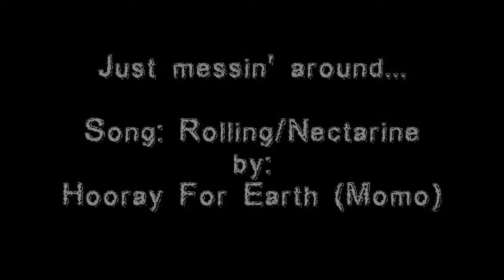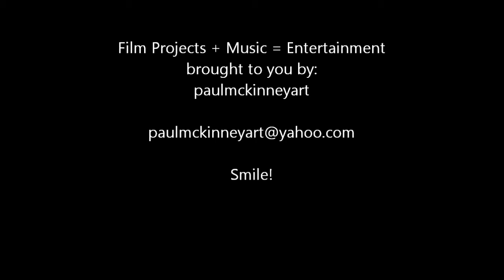Smeagle Dude Jams To Hooray For Earth/Rolling/Nectarine (Fun Video Project)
This is a single night of filming and editing to a cool song.
I wanted to see what I could come up with to this song in 8 hours and thought for a quick edit it came out pretty good.

Song: "Rolling/Nectarine".